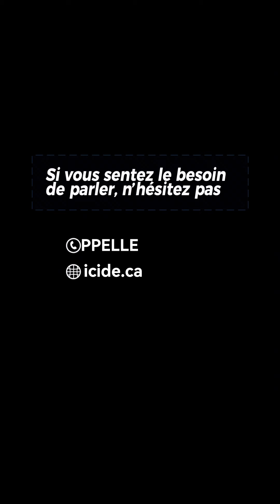Prévention du suicide | Un témoignage pour ouvrir la discussion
Ensemble, créons un dialogue ouvert, offrons du soutien et cultivons l’espoir. Engageons-nous à construire une société où personne ne se sent seul.e dans sa lutte contre la détresse psychologique.

Jonathan Maskaleut est coordonnateur clinique à la direction des services multidisciplinaires — Volet Opérations.
Il y a 9 ans, il apprend le suicide de son père. Aujourd’hui, il a décidé de partager son témoignage.

Merci infiniment, Jonathan, d’avoir partagé ton histoire avec nous. Merci pour ta générosité et pour le temps que tu nous as accordé.

Si vous sentez que vous avez besoin de soutien rapidement, pour vous-même ou un proche, n’hésitez pas!
☎️ 1 866 APPELLE
📱 Texto 535353